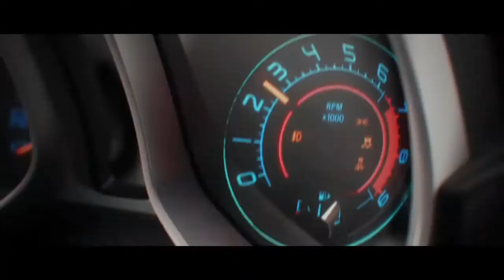Need for speed [RR] ONLAP - Everywhere I Go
Game. Need for speed
Song. ONLAP - Everywhere I Go [HD]